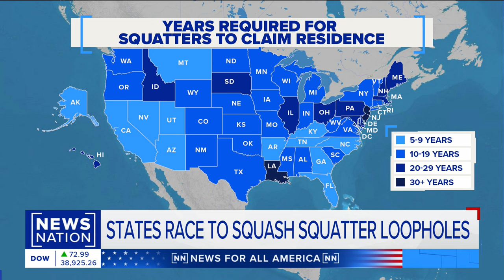States changing laws with squatter loopholes| NewsNation Now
Several states are passing new squatting laws to provide legal protections and a course of action for homeowners whose properties have been illegally occupied.